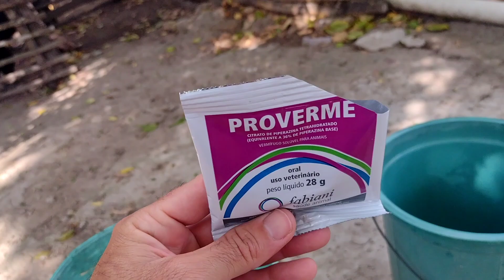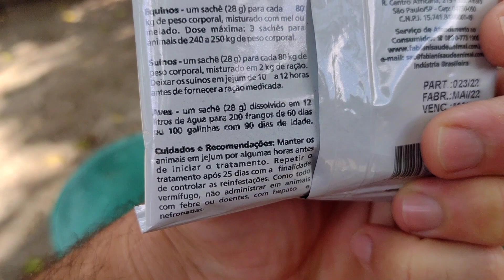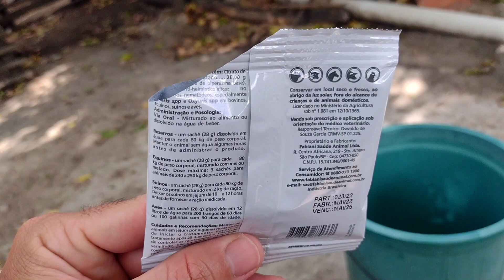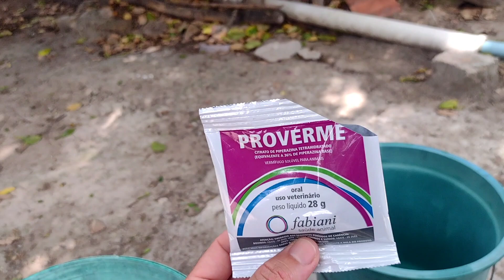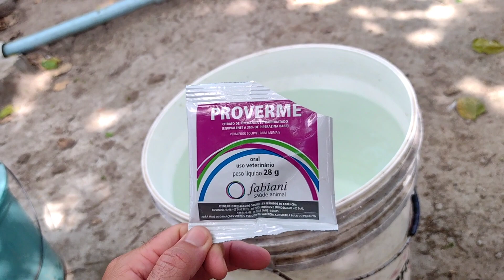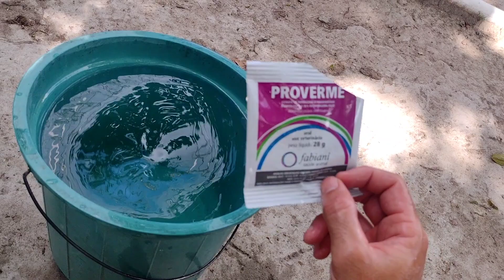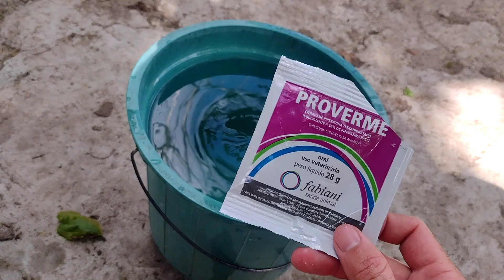Como aplicar vermífugo da maneira correta para suas galinhas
Nesse vídeo mostro como aplico vermífugo de maneira correr para as minhas aves.

Segue a gente lá no Instagram só procurar por Criatório Gravatá